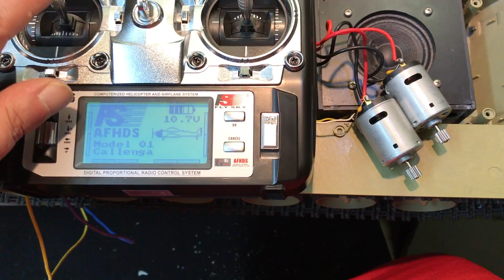clark tk24 tank board für Heng Long Challenger 2 defekt?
Das clark tk24 tank board für den Heng Long Challenger II läuft wohl nicht so wie es soll. Schade!!